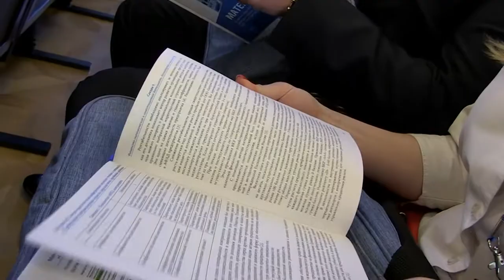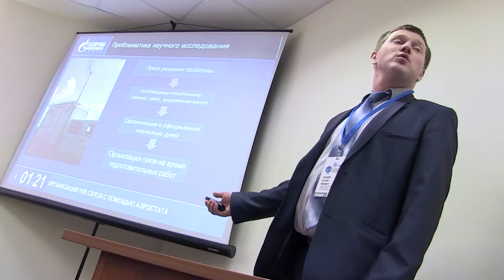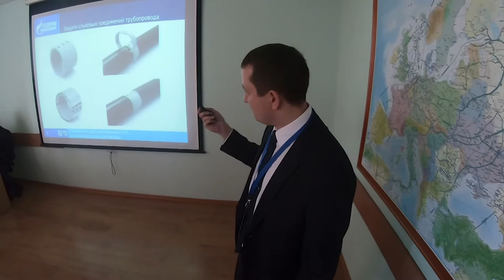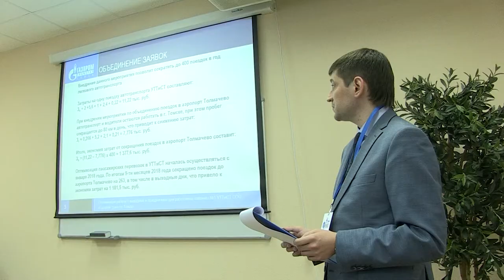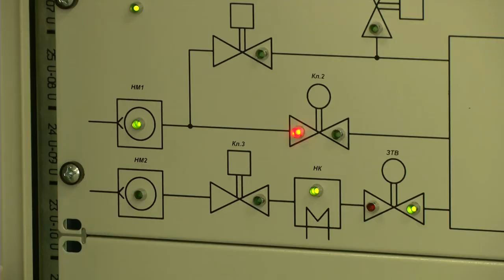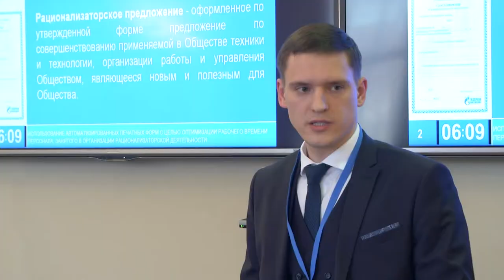Время первых. Дневник IX научно-практической конференции молодых ученых и специалистов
Никто не вправе выбирать время, время выбрало нас….и сегодня, когда мир стоит на пороге четвертой технологической революции настало время первых… время умеющих мыслить, принимать решения и жить догмами продуктивности, а не занятости. Это один из главных внутренних стержней «Газпром трансгаз Томска»…а потому именно сюда самые амбициозные и креативные со всех уголков страны приезжают вот уже девятый раз…на научно-практическую конференцию молодых ученых и специалистов. Когда сотни ярких и смелых собираются вместе, творятся великие дела.

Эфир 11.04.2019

Присоединяйся!